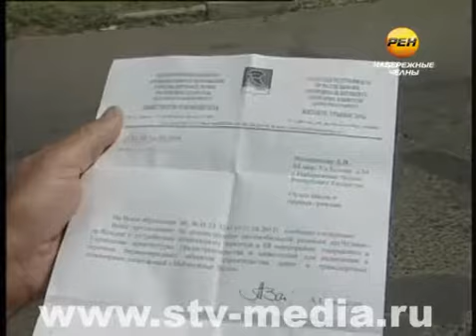Нарушают ПДД поневоле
Некоторые челнинцы, несмотря на призыв городских властей оставлять автомобили на специальных стоянках, начали намеренно парковаться во дворах комплексов. Так житель 44-го микрорайона принял решение отказаться от услуг охраняемой стоянки. И дело тут вовсе не в деньгах.